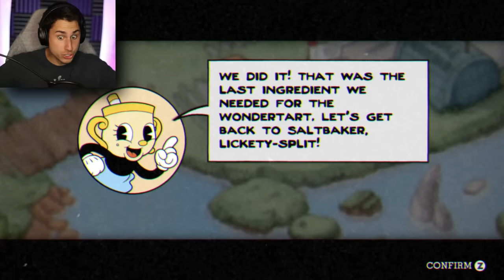Fighting The BIGGEST Monster In Cuphead!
Fighting The Biggest Monster In Cuphead gameplay | The Frustrated Gamer Cuphead DLC gameplay is back! See if I can beat Cuphead The delicious last course ending! Let's play Cuphead gameplay with The Frustrated Gamer!